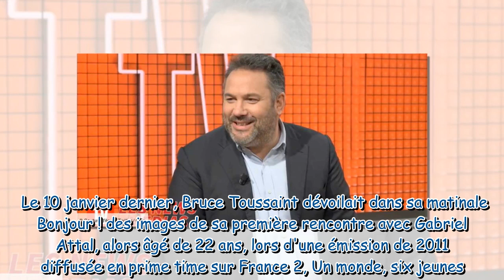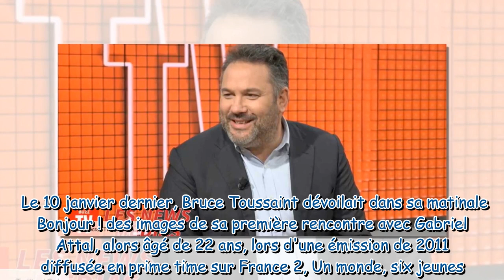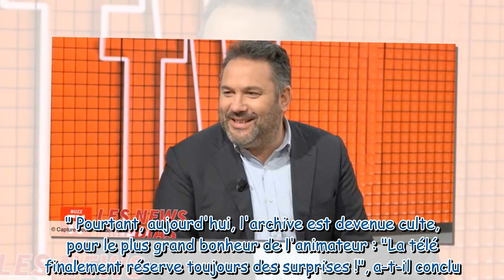Bruce Toussaint amusé ce message que lui a envoyé Gabriel Attal avant de devenir Premier ministre